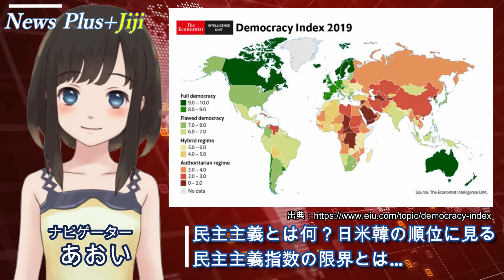【韓国の反応】民主主義って何？日米韓の順位に見る民主主義指数の限界とは…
■ナレーション：あおい

■素材
※その他画像に記載
※著作権等については十分注意しておりますが、お気づきの点などございましたらお手数ですが、コメント欄（非表示設定）からお知らせいただくか、下記メールアドレスまでご連絡ください。
ehanashika★gmail.com（★を@に変更してください）